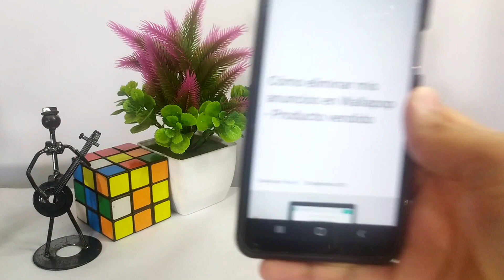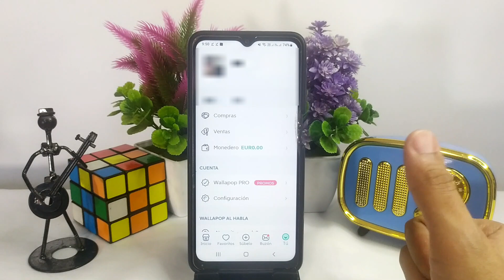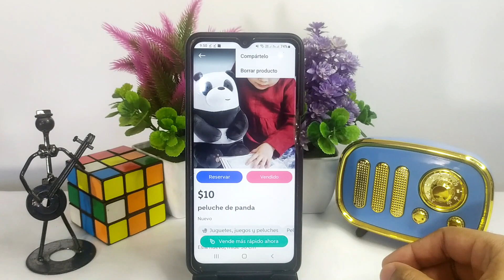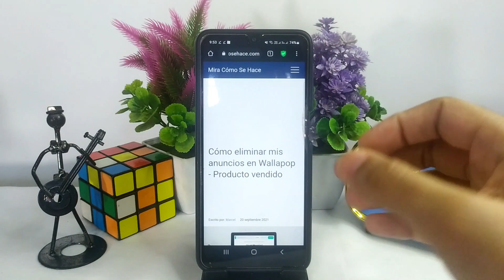Cómo eliminar mis anuncios en WALLAPOP - Producto vendido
En este video te mostramos Cómo eliminar tus anuncios en WALLAPOP. En este canal encontrarás los mejores tutoriales. ¡No te lo pierdas!